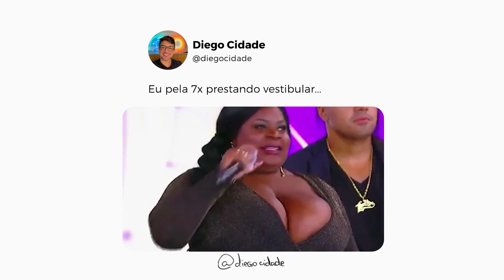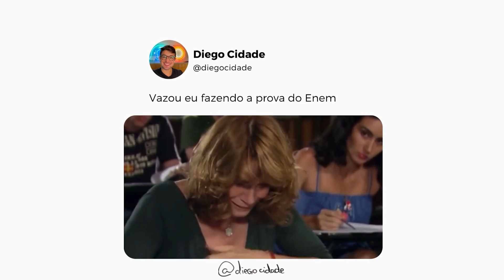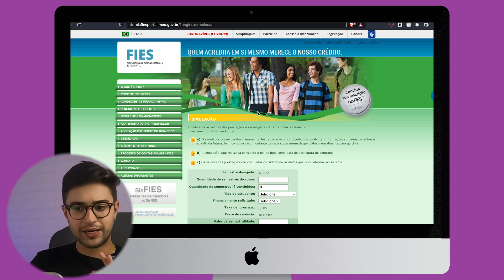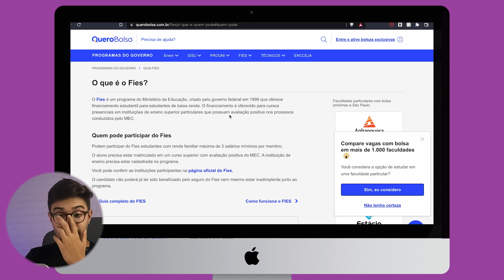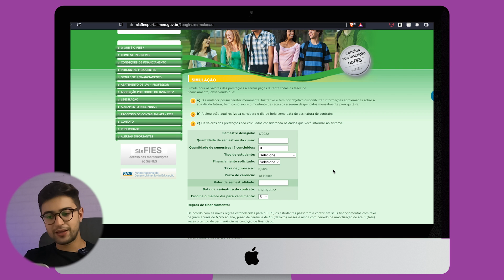Como entrar na faculdade sem precisar do SISU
NÃO PASSEI NO ENEM DIEGO, E AGORA? 🤔
Calma, calma, muita calma nessa hora!

Esse não é o fim do mundo, universitário! Se você acha que a única maneira de ingressar na faculdade dos seus sonhos é pelo Exame Nacional do Ensino Médio junto ao SISU, você está errado!

Sua jornada está apenas começando, há muitos outros caminhos que vão te levar ao seu propósito. Mediante a isso, o governo junto ao MEC (Ministério da Educação), liberou diversas formas de você conseguir o seu tão sonhado bacharelado.

Algumas opções se tornam disponíveis como: O FIES (O Fundo de Financiamento Estudantil), o PROUNI (Programa Universidade para Todos) e os diversos vestibulares para universidades estaduais e privadas.

No vídeo de hoje, eu te ensino como ingressar em uma faculdade, usando cada uma dessas alternativas. Não seja consumido pela frustração nesse momento. Utilize essa experiência como um degrau para o seu aprendizado e amadurecimento. Quer saber como fazer isso? Então vem comigo!

Entra lá na Comunidade do Estagio para ver muito mais!

Faça sua simulação!

QUEM SOU EU: Sou Diego Cidade, CEO e Fundador da Academia do Universitário, uma das maiores Startups de Recrutamento e Seleção de Estagiários do Brasil. Me tornei o LinkedIn Top Voice Mais Novo do Mundo em 2019 e Colunista de Carreira da EXAME.
Faço vídeos sobre dicas de carreira, mercado de trabalho, mundo do estágio, tecnologia e mais!

Me mandando uma dm no @diegocidade no Instagram é a melhor maneira de você falar comigo ou interagindo pelos stories. Eu tento sempre meu melhor para responder tudo o quanto antes, mas ainda não tenho tempo suficiente no dia pra responder todos!